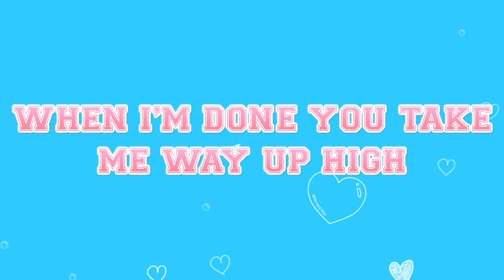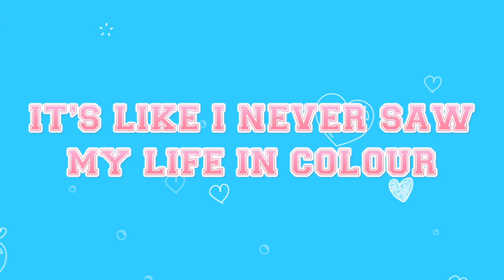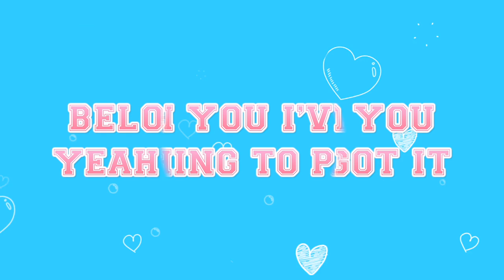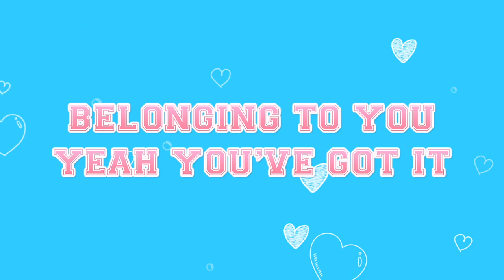Scott the Pisces - Euphoric (feat. Ashley Alisha) (Lyric Video)